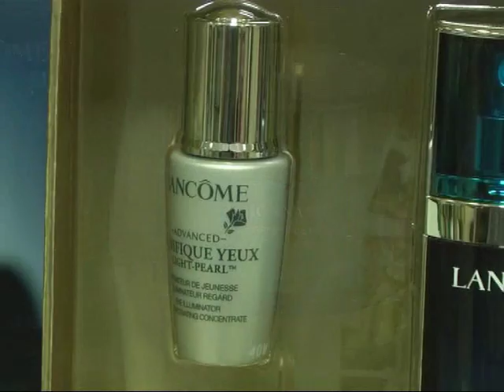Peatonal Junín 1050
Ya están llegando los cofres de Fragancias y Tratamientos para regalar en esta Navidad . . .